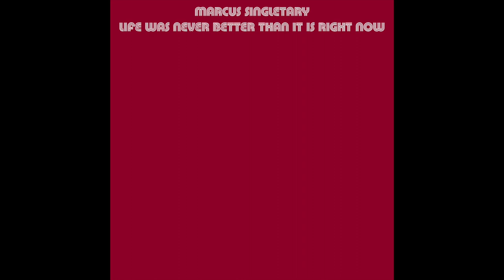Cartwheel and Comet - Marcus Singletary (Electric Jazz Fusion and Improvisational Guitar)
"Cartwheel and Comet" is Track 15 from the 30-song compilation Life Was Never Better Than it is Right Now by Marcus Singletary.
➸ Hello everybody. I love playing music, and posting videos about it. Please leave video suggestions in the comments and like/share the video! :))

Subscribing to my channel not only helps me out quite a bit, but also enables the ability for you to get every single one of my new videos in your subscription boxes.
Recent Marcus Singletary Articles, Interviews, and Press
► “Music, Freedom, and American Flags: A Conversation With Marcus Singletary”
► “Defying the Laws of Tradition in the Digital Age”
● X (formerly Twitter): @SingletaryMusic
(Spam emails will be ignored and blocked.)